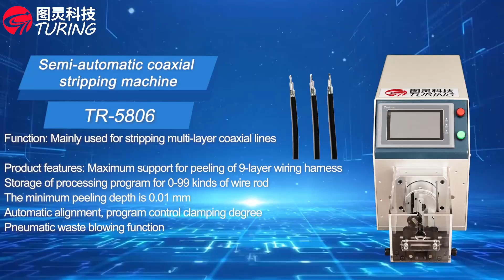TR-5806 Semi-automatic coaxial wire stripping machine 半自动同轴剥线机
·Maximum stripping length: 0-56mm
·Cutting wire diameter range: 0.8-7mm
·Skin length setting unit: 0.01mm
·Cutting depth setting unit: 0.01mm
·Maximum number of peeling layers: 9 layers
·Number of blades: 2 pieces
·Working power supply: AC220V/110V 50/60HZ
·Power: 400W
·Outline dimensions: 600*185*280mm
·Weight: 26kg
·Production efficiency: 750-1150Pcs/h (depending on the material)